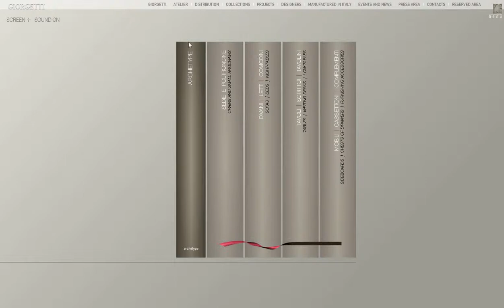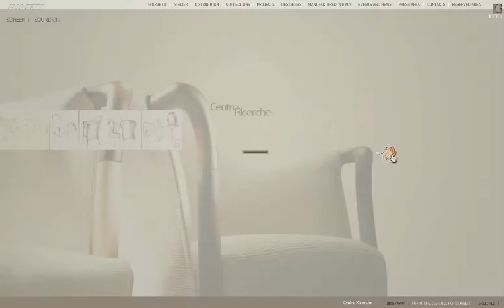» Best Internet Advertising Marketing, Measuring and Monetizing Success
Best Internet Advertising